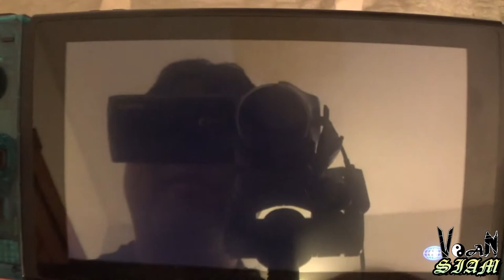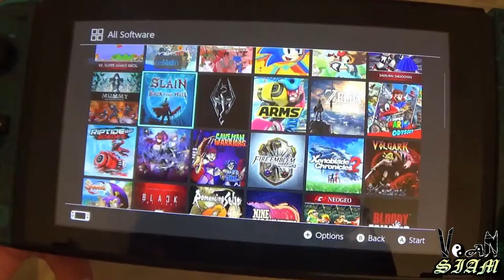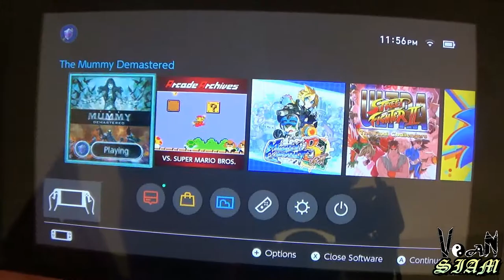Voice a Review: Episode 48 - Joy-Con Pro for Nintendo Switch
What's up guys! With the high amount of 2D and 2.5D games hitting the Nintendo Switch, I believe it is time I get myself a solution to replace those awful directional buttons on my left Joy-Con. Welcome the new Joy-Con Pro, a pair of Nintendo Switch Joy-Con that features all the functions of a full Pro controller and transform it into a bonafide portable experience complete with d-pad, dual analog sticks, face buttons, shoulder buttons, and bumper buttons all in a complete portable package exclusively for Switch handheld mode. So is it a worthwhile product? Let's find out!